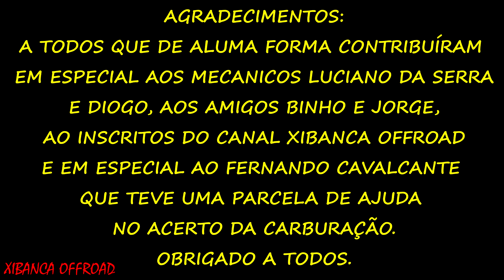ACHEI O DEFEITO DA CRF 230 #36 TESTE NA MEGA RAMPA IPÍBA | FORCE CAM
FALAAAAA GALERA DO BRAAAP !!!
ESSE VÍDEO DE HOJE FOI UM POUCO DO TESTE QUE EU FIZ APOS ALGUMAS ALTERAÇÕES NO CARBURADOR DA CRF2030 COM KIT FORCE CAM ESTAGIO 3.
EU PERCEBI QUE TODA VEZ QUE EU PEGAVA UMA SUBIDA MUITO INGRIME ELA PERDIA POTENCIA E AO CAIR O GIRO DESCOBRIMOS QUE MEXENDO NO NÍVEL DA BOIA MELHORARIA UM POUCO ESSE PERDA. TA AI O VIDEO ESPERO QUE CURTAM !!!

DEIXA UM COMENTÁRIO SE VOCÊS GOSTARAM , OU  DIGA SE NÃO GOSTOU E POR QUE?

OBRIGADO E TMJ VALEU !!!

TRILHEIROS:

CRF 230 AZUL :BRUNNO

tags, unboxing, alliexpress, Acessórios, gopro, hero 4.,crf,crf 230,
honda, review, xibanca, xibanca offroad, offroad,trilha, enduro,trilhão, brunno,